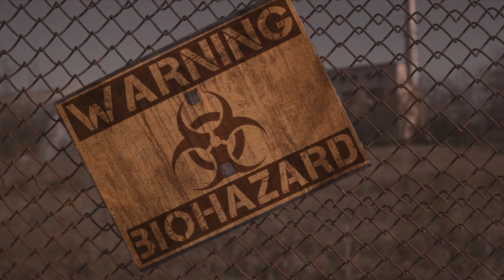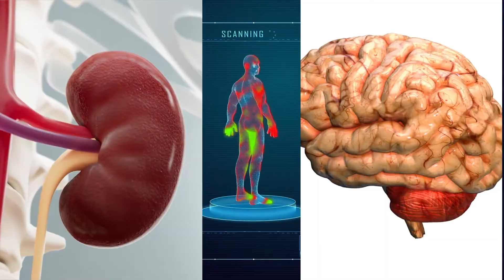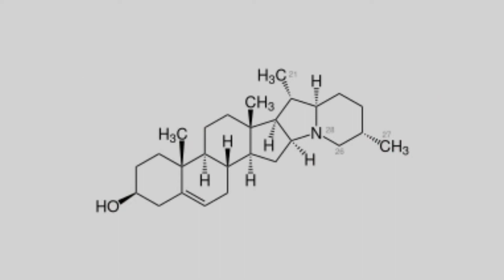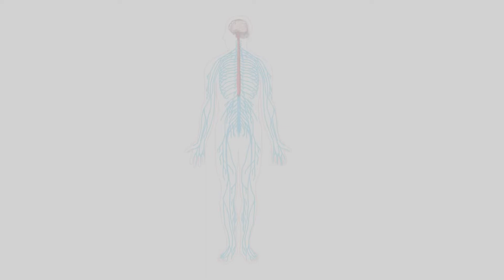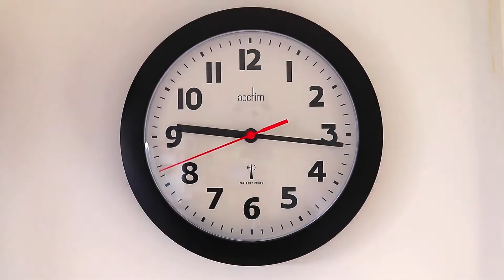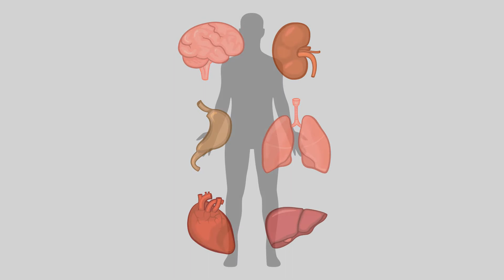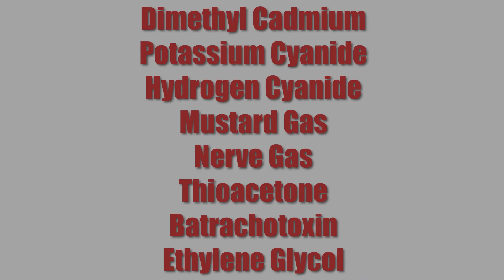Dangerous Chemicals - A Smell So Bad You Will Want to Die!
Today we're are going to take a look at the most dangerous chemicals - from things that will kill you slowly to things that will make you wish that you had died!

We are going to discuss:
Ethylene Glycol
Batrachotoxin
Thioacetone
Mustard Gas
Nerve Gas
Hydrogen Cyanide
Potassium Cyanide
Dimethyl Cadmium